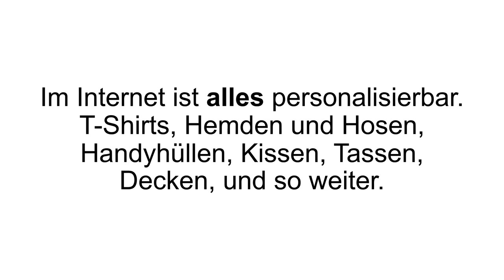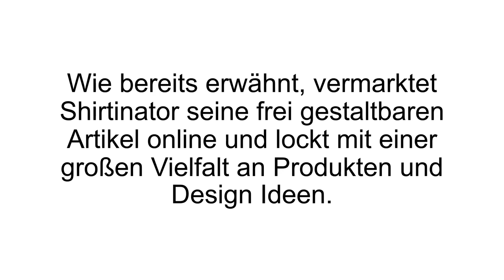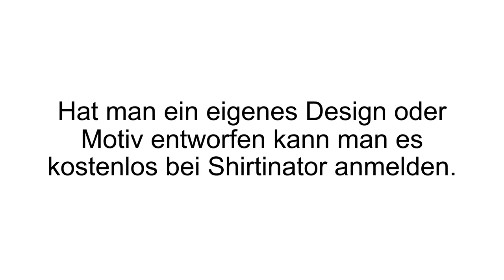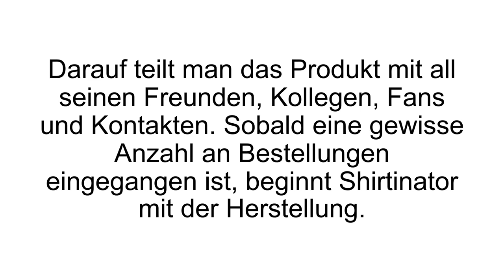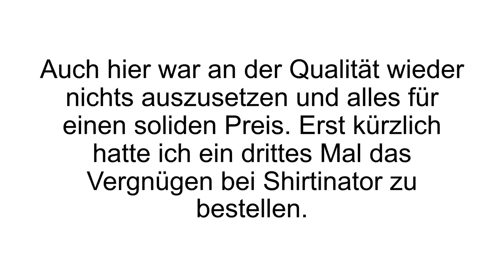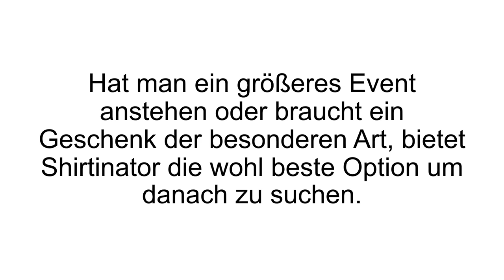[FAZIT] Shirtinator Erfahrungen + Review | Designs erstellen + verkaufen? TEST - ABZOCKE?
Shirtinator Erfahrungen / Shirtinator Test. Werden Sie zum Designer von Kleidung und designen Sie mit Shirtinator Ihren eigenen Stil. Begonnen mit T-Shirts, über Polo Shirts, Pullover, Jacken und mehr

Das im Jahre 2005 gegründete Unternehmen hat seinen Hauptsitz, welcher gleichzeitig auch als Produktionsstätte gilt, in München. Mittlerweile konnte Shirtinator viele Erfolge verzeichnen, mehrere Millionen von zufriedenen Kunden unterstreichen dies. Shirtinator ist ein zertifizierter TrustedShop und hat von über 16.000 Bewertungen, ein „sehr gut“ erhalten, mit 4.73 aus 5.0 Punkten.   Über dessen Homepage werden neben T-Shirts auch diverse andere Produkte vertrieben. Beispielsweise gestaltbare Puzzles, Buttons zum Anstecken, Trikots, Mousepads, Kissen, Fahrradsattel.  Dank der gewaltigen Produktpalette steht Shirtinator seiner Konkurrenz in nichts nach!

Die Preise sind verbraucherfreundlich gehalten und fangen bei T-Shirts mit einem Preis von 12.99 Euro an. Polo Shirts können ab 19.99 Euro und Sweatshirts ab 22.99 Euro erworben werden. Selbst Jacken sind ab 15.99 Euro verfügbar! Gegen einen Aufpreis von 5 Euro kann ein eigenes Bild in hoher Qualität als Aufdruck verwendet werden.  Bestellt man in großen Mengen (50 oder mehr Produkte des selben Produktes), zum Beispiel als Firma, fallen die Preise stark im Stückpreis! Dabei beginnen die Preise für T-Shirts bei 3.63 Euro, Polo Shirts bei 5.51 Euro und Pullover bei 17.22 Euro.

Es ist sogar Möglich mit Shirtinator Geld zu verdienen, indem man mit seinen eigenen Designs die Produktpalette von Shirtinator erweitert. Werden diese über dessen Homepage verkauft, erhält man Provisonen!

Wenn Du mehr zu Shirtinator erfahren willst, dann schau JETZT bei Produkt-Kenner.de vorbei!